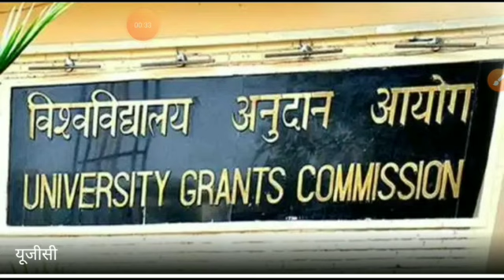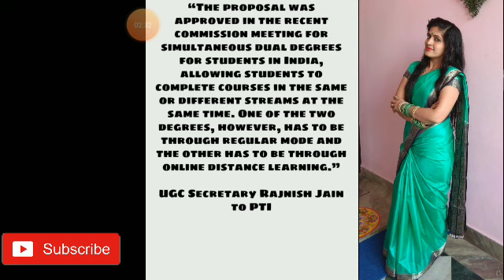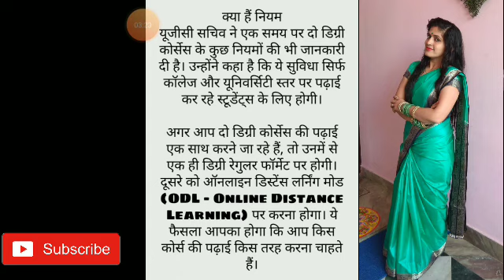NEW UGC NEWS UPDATE||TWO DEGREES AT SAME TIME IS VALID ?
Two degrees at same time, 2_degrees_at_same_time_valid_or_not ,2 degrees same time latest news 2020

hello friend I am Poonam Tomar and this video is totally focus on two degrees at same time , new and latest update of 2020 , this might be a very helpful video for you all 🙏🙏

This channel is all about
1-teaching tips for new teachers
2-how can I become a good teacher
3-what is the best way to teach students
5-how would you handle a difficult child in the classroom
6-what are the principles of teaching
7-what is the best way to teach student
8-what is a good teaching practice
9-what are the different teaching methods
10-for teaching technique means
11-demo classes of different subjects
12-teaching of importance of all the subjects
13-teacher banne ke tarike
14-teacher banne ke liye kya zaroori hai
15-government teacher banne ki yogyata
My Gmail is👇

IS VALID ?
2 डिग्री एक साथ कैसे करें, क्या 2 डिग्री एक साथ कर सकते हैं, क्या 2 डिग्री कोर्सेज एक साथ करना सही है, इस वीडियो में आप कि इन सभी समस्याओं को सुलझाया गया है इस वीडियो को आप लोग ध्यान से सुने तथा तब भी अगर आपके दिमाग में कोई सवााल है तुम मुझेेे कमेंट सेक्शनट अपना सवाााल जरूर लिखेंर